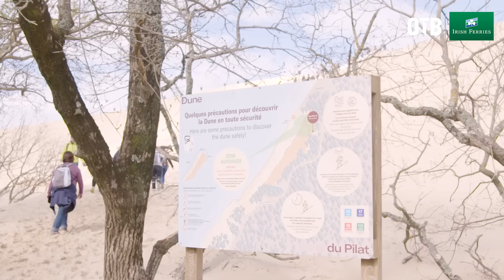'We shouldn't be afraid to talk about Ireland winning the World Cup' | Where the dream will begin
OTB travelled to France in style with Irish Ferries and to explore what Nantes, Bordeaux and La Rochelle have to offer ahead of the Rugby World Cup. Sea Travel Differently.

In the final episode, Alan Quinlan and Aisling O'Reilly take a trip to where Ireland will get their World Cup campaign underway in Bordeaux.

- Snapchat: add us and message the show @offtheball1